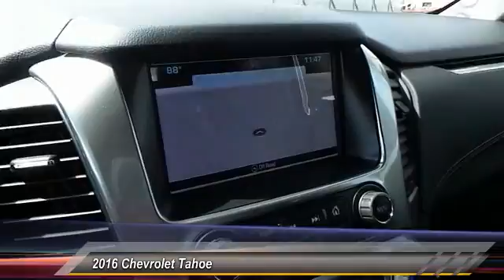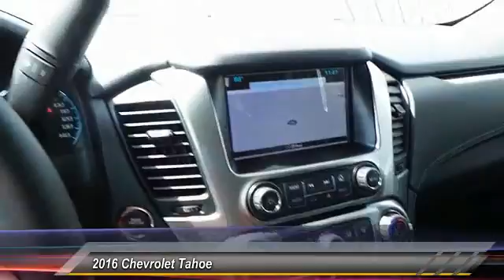2016 Chevrolet Tahoe Odessa TX GR117379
2016 Chevrolet Tahoe 2WD 4dr LTZ

5020 N. John Ben Shepperd Parkway

Third Row Seat, DVD Entertainment System, Moonroof, Heated Leather Seats, Navigation, AUDIO SYSTEM, CHEVROLET MYLINK RADIO WITH NAVIGATION AND 8 DIAGONAL COLOR TOUCH-SCREEN. BLACK exterior and JET BLACK interior, LTZ trim. CLICK ME! KEY FEATURES INCLUDE Leather Seats, Third Row Seat, Quad Bucket Seats, Power Liftgate, Rear Air, Heated Rear Seat, Cooled Rear Seat, Back-Up Camera, Running Boards, Premium Sound System, Satellite Radio, Onboard Communications System, Trailer Hitch, Remote Engine Start, Dual Zone A/C Remote Trunk Release, Privacy Glass, Keyless Entry, Steering Wheel Controls, Electronic Stability Control. OPTION PACKAGES ENTERTAINMENT SYSTEM, REAR SEAT, BLU-RAY/DVD with remote control, overhead display, two 2-channel wireless infrared headphones and auxiliary audio/video input jacks/SD and USB slots, WHEELS, 22 (55.9 CM) PREMIUM PAINTED with chrome inserts, SUNROOF, POWER, TILT-SLIDING with express-open and close and wind deflector, DRIVER INFORMATION CENTER, ENHANCED, 8 DIAGONAL MULTI-COLOR CONFIGURABLE DISPLAY, MAX TRAILERING PACKAGE (Includes (GU6) 3.42 rear axle ratio and (JL1) Trailer brake controller. 4WD models also includes (NQH) 2-speed active Transfer case.), LICENSE PLATE FRONT MOUNTING PACKAGE, TRANSMISSION, 6-SPEED AUTOMATIC, ELECTRONICALLY CONTROLLED with overdrive and tow/haul mode (STD), SEATING, FRONT BUCKET WITH PERFORATED LEATHER-APPOINTED HEATED AND COOLED SEAT CUSHIONS 12-way power driver and passenger seat includes 6-way power cushions, driver seat 2-position memory, 4-way power lumbar control and power recline (STD), LTZ PREFERRED EQUIPMENT GROUP Includes Standard Equipment, REAR AXLE, 3.42 RATIO, ENGINE, 5.3L ECOTEC3 V8 WITH ACTIVE FUEL MANAGEMENT, DIRECT INJECTION AND VARIABLE VALVE TIMING includes aluminum block construction (355 hp [265 kW] @ 5600 rpm Plus TT&L and fees. Price contains all applicable dealer incentives and non-limited factory rebates. You may qualify for additional